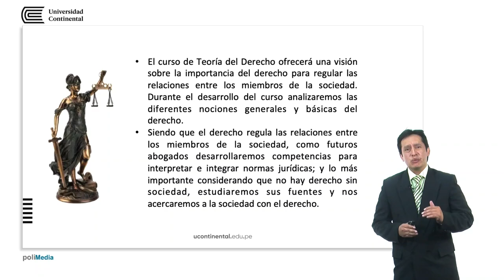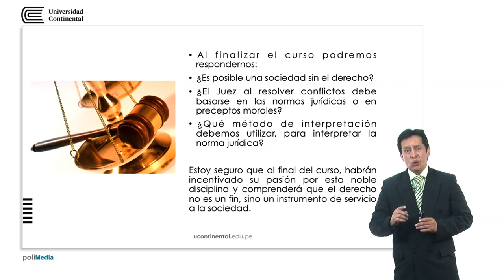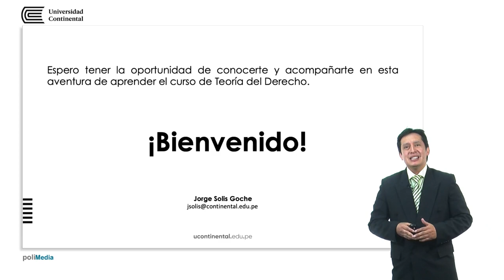Teoría del Derecho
Jorge Solís Goche docente de la asignatura.